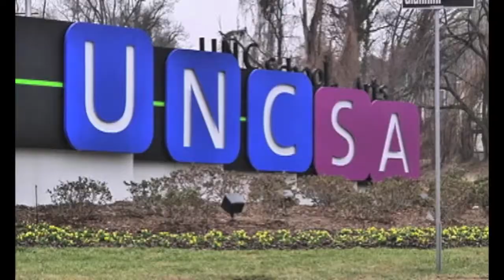A Day in the Life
Project for Digital Media for the Artist.
A day in the life as a first year stage manager at UNCSA.